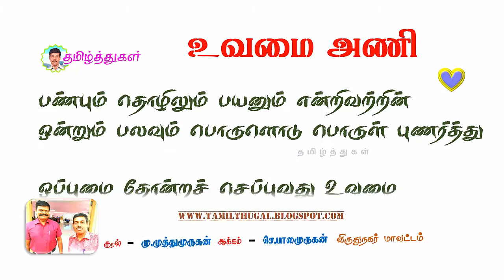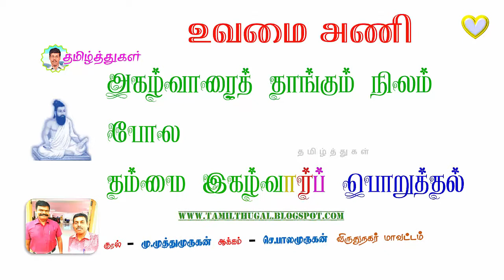உவமை அணி UVAMAI ANI TAMIL ILAKKANAM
TAMIL ILAKKANAM UVAMAI ANI 7TH, 9TH TAMIL
வகுப்பு 7, 9 தமிழ் இலக்கணம் உவமை அணி